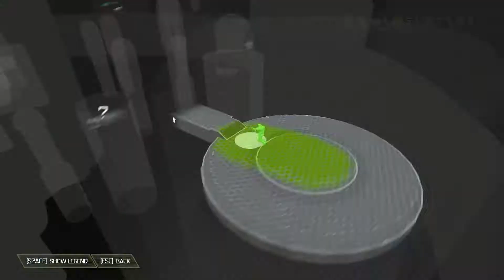Doom Eternal - 22 - Urdak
Special Thanks to May Patrons!

$10.00 from Adam Cooper
$5.00 from Krinable
$5.00 from What Ever
$5.00 from Kevin Murack
$5.00 from Pherrid
$5.00 from Kyrieru
$5.00 from SKNorth
$3.00 from Xvim
$2.00 from Michellel Hoyt
$1.00 from Rishab Sinha
$1.00 from No More Mr. Nice Try